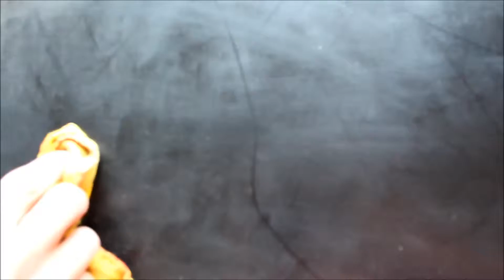ENGLISH BRIDLE SHOULDER - BLACK - 2.5/3.0mm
These traditional English pure vegetable tanned bridle shoulders have been hand waxed. We currently sell these for luggage/briefcases, equestrian, belts and high quality handbags, however this leather can be used for other products too. The milky white wax on the surface polishes off with a dry cloth